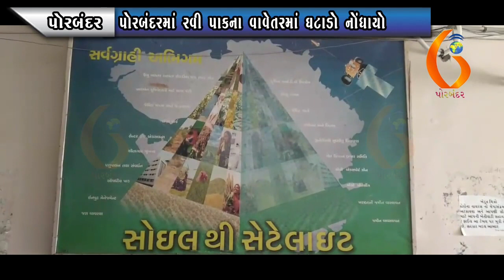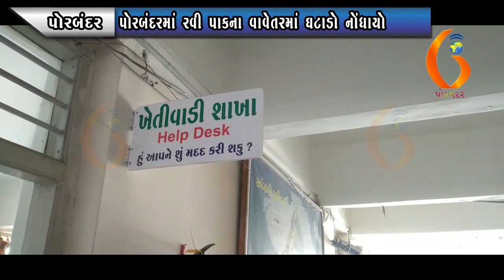PORBANDAR પોરબંદરમાં રવી પાકના વાવેતરમાં ઘટાડો નોંધાયો 13-12-2021